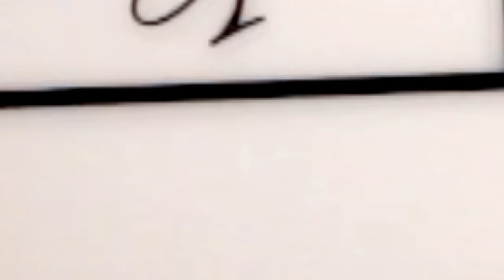Join The Flip Side - Galaxy Z Flip 4